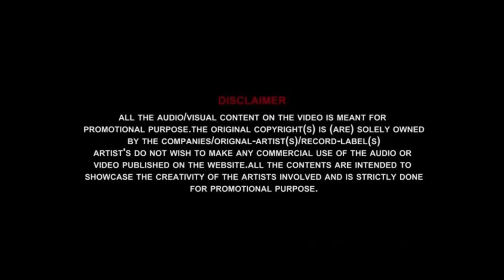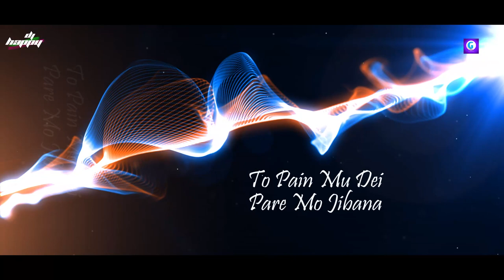MEHBOOB || OFFICIAL REMIX DJ HAPPY || G MUSIC || AODC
SONG  - Mehboob
ARTIST - Asima panda, Swayam Padhi.
REMIX BY - DJ HAPPY
VDJ BY - V DJ GAJNI PAWER
PUBLISH ON - AODC (AllOdisha dj's Club)